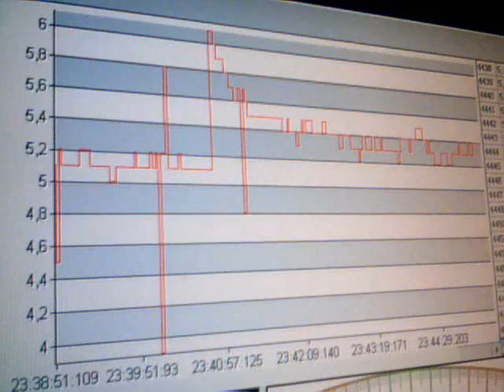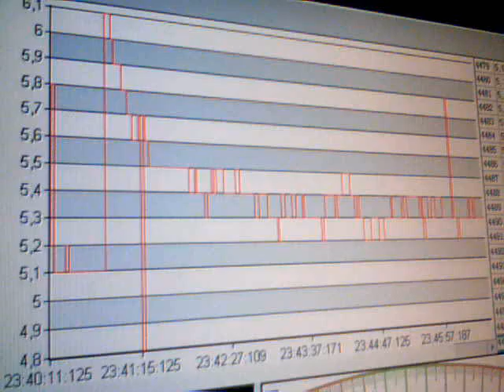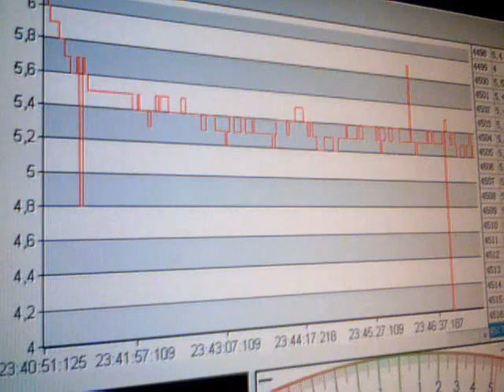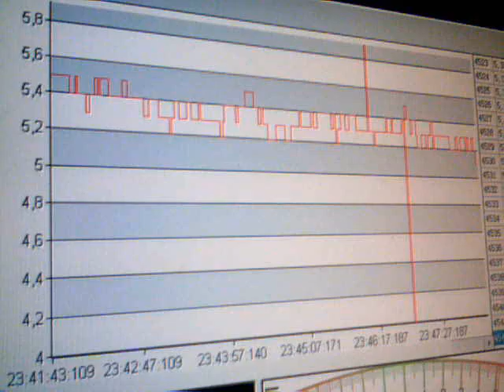2011-04-21-85334.wmv. Sima mV. Time. Greece. 23:36. 21-04-2011. Anastool